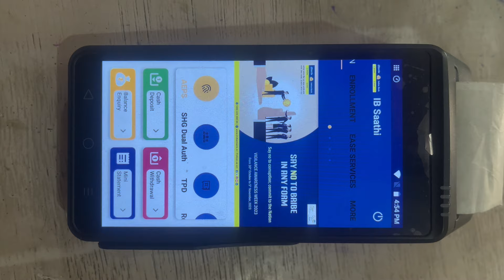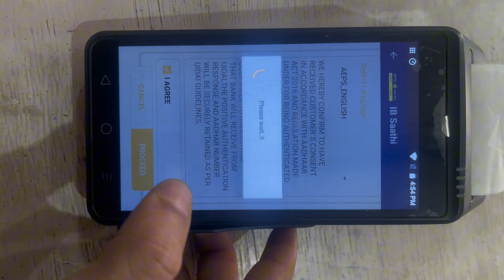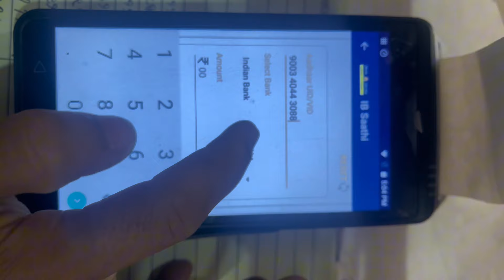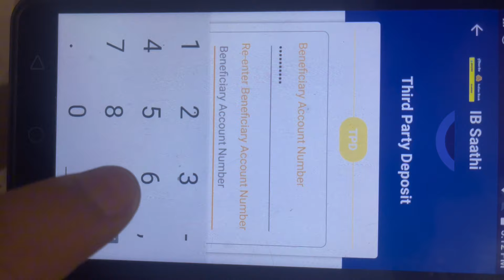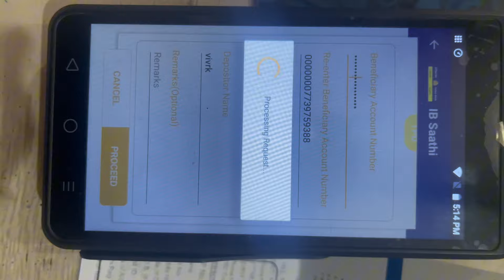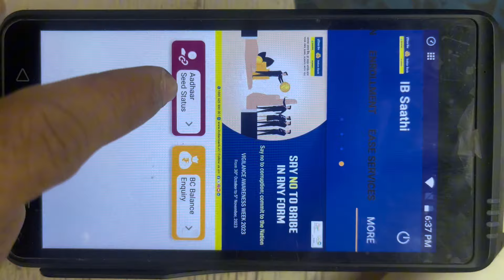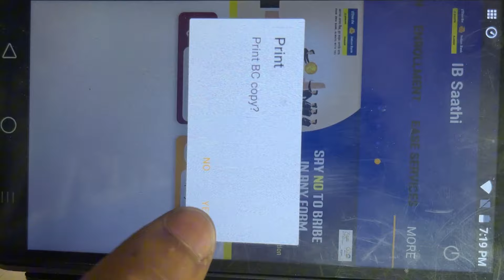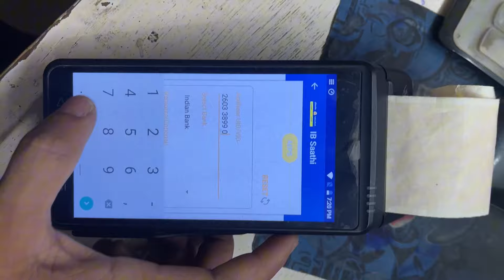Indian Bank Csp All Services In MPOS | Csp All Service